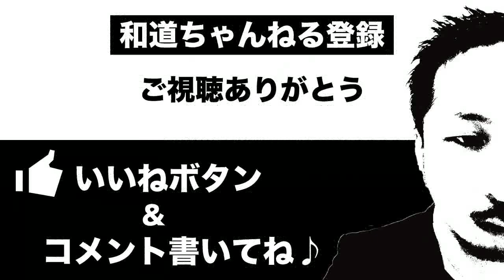【芸術】サバゲーマスクを自作する（2）